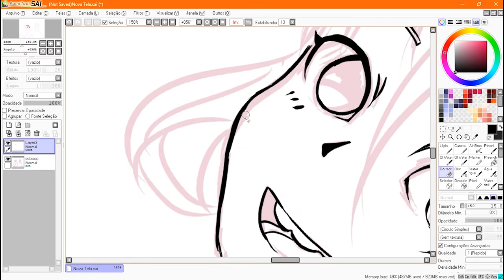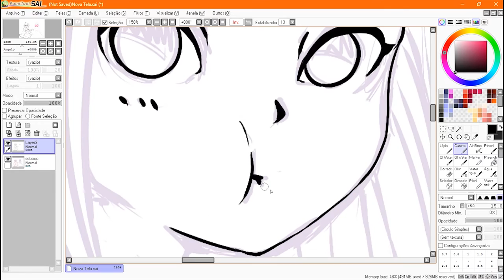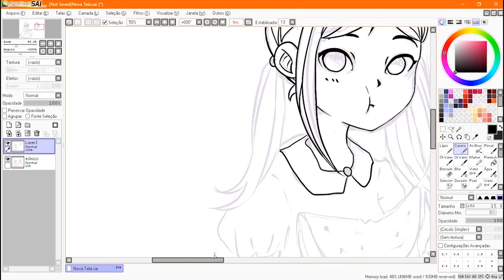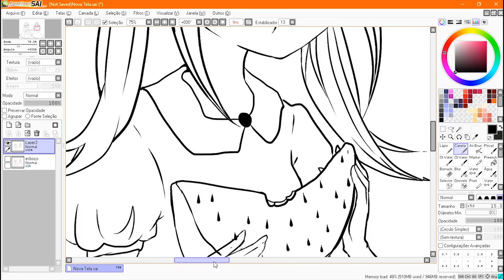Turma da Mônica | Speed Art - Parte 1 (Line)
No vídeo de hoje, uma homenagem ao maior expoente dos quadrinhos tupiniquins: Turma da Mônica!

Divididos em duas partes, a primeira com a line art e a segunda com a colorização, que você confere